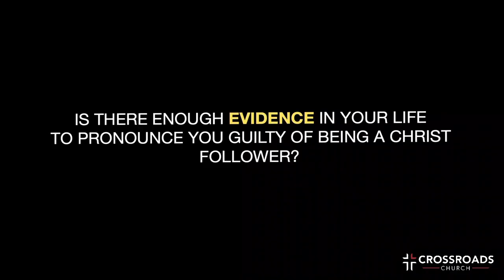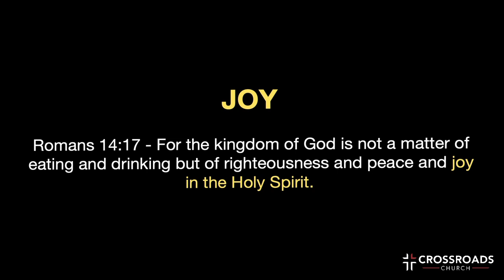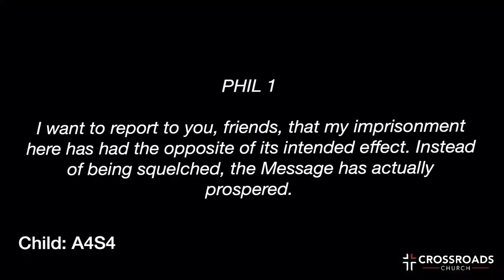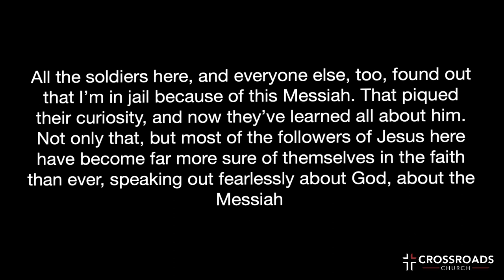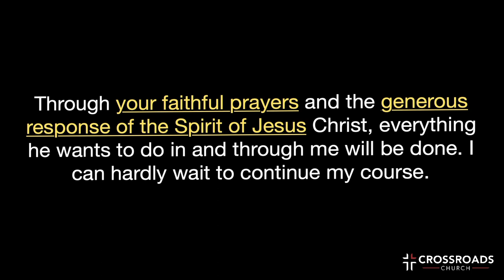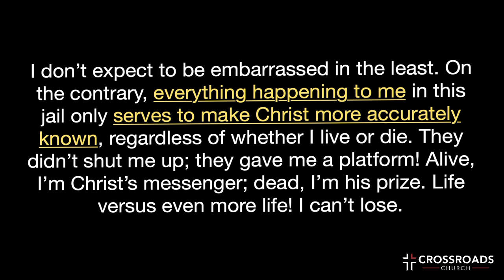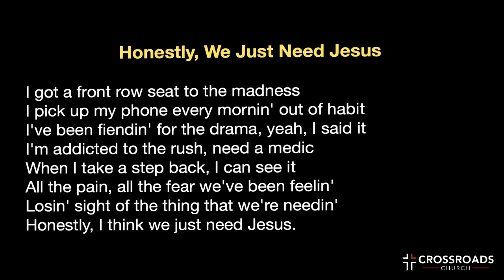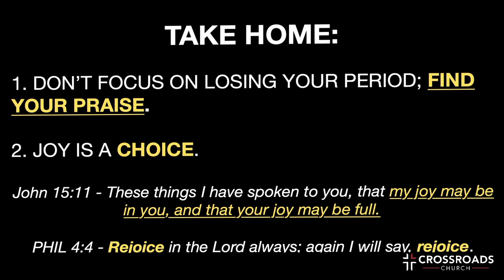Summer Of Joy | Part 4 | Marcus Avalos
Summer Of Joy | Week 4 | Joys Response

PHIL 1:12-21

I WANT TO REPORT TO YOU, FRIENDS, THAT MY IMPRISONMENT HERE HAS HAD THE
OPPOSITE OF ITS INTENDED EFFECT. INSTEAD OF BEING SQUELCHED, THE MESSAGE HAS
ACTUALLY PROSPERED.

1). JOY DEMANDS A REFRAMED MIND

ALL THE SOLDIERS HERE, AND EVERYONE ELSE, TOO, FOUND OUT THAT I’M IN JAIL
BECAUSE OF THIS MESSIAH. THAT PIQUED THEIR CURIOSITY, AND NOW THEY’VE
LEARNED ALL ABOUT HIM. NOT ONLY THAT, BUT MOST OF THE FOLLOWERS OF JESUS
HERE HAVE BECOME FAR MORE SURE OF THEMSELVES IN THE FAITH THAN EVER,
SPEAKING OUT FEARLESSLY ABOUT GOD, ABOUT THE MESSIAH.

2). A JOYFUL RESPONSE MATTERS...

IT’S TRUE THAT SOME HERE PREACH CHRIST BECAUSE WITH ME OUT OF THE WAY, THEY
THINK THEY’LL STEP RIGHT INTO THE SPOTLIGHT. BUT THE OTHERS DO IT WITH THE
BEST HEART IN THE WORLD. ONE GROUP IS MOTIVATED BY PURE LOVE, KNOWING
THAT I AM HERE DEFENDING THE MESSAGE, WANTING TO HELP. THE OTHERS, NOW
THAT I’M OUT OF THE PICTURE, ARE MERELY GREEDY, HOPING TO GET SOMETHING OUT
OF IT FOR THEMSELVES. THEIR MOTIVES ARE BAD. THEY SEE ME AS THEIR
COMPETITION, AND SO THE WORSE IT GOES FOR ME, THE BETTER—THEY THINK—FOR
THEM.

3). JOYS BATTLE WITH SELFISH PEOPLE (JOY KILLER)
HOW DO YOU RESPOND TO THOSE WHO HAVE SELFISH MOTIVES? (PEOPLE
DOING THE RIGHT THING WITH THE WRONG INTENTIONS)

- JESUS – DO NOT JUDGE – MATT 7:1

- PAUL – DIDN’T EVEN JUDGE HIMSELF; HE LEFT JUDGEMENT UP TO GOD. 1 COR 4:3-5

- 1 COR 13:4-7 – LOVE DOESN’T JUMP TO CONCLUSIONS, HARBOR
JUDGEMENT. RATHER...IT SEEKS TO HOPE AND LOOK FOR THE BEST IN
OTHERS.

- MATT 7:3-5 – TAKE THE LOG OUT OF YOUR OWN EYE

4). JOYS DEEP WATERS

- “AND IN THIS I REJOICE, YES, AND WILL REJOICE.”

- MATTERS MOST CHRIST IS PROCLAIMED.  JESUS

- QUESTION: HOW ARE YOU DIRECTLY INVOLVED IN ADVANCING THE
GOSPEL? (ASK: WHAT ARE YOU FOR?) (NOT AGAINST?

THROUGH YOUR FAITHFUL PRAYERS AND THE GENEROUS RESPONSE OF THE SPIRIT OF
JESUS CHRIST, EVERYTHING HE WANTS TO DO IN AND THROUGH ME WILL BE DONE. I
CAN HARDLY WAIT TO CONTINUE ON MY COURSE.

5). JOYS PATH TO VICTORY

- GENEROUS SUPPLY OF THE SPIRIT

- FAITH-FILLED PRAYERS FROM FRIENDS
QUESTION: WE ALL HAVE THE SPIRIT BUT HOW MANY OF US
HAVE FAITHFUL FRIENDS?

I DON’T EXPECT TO BE EMBARRASSED IN THE LEAST. ON THE CONTRARY, EVERYTHING
HAPPENING TO ME IN THIS JAIL ONLY SERVES TO MAKE CHRIST MORE ACCURATELY
KNOWN, REGARDLESS OF WHETHER I LIVE OR DIE. THEY DIDN’T SHUT ME UP; THEY
GAVE ME A PLATFORM! ALIVE, I’M CHRIST’S MESSENGER; DEAD, I’M HIS PRIZE. LIFE
VERSUS EVEN MORE LIFE! I CAN’T LOSE.

6). JOY’S FOOTING = JESUS

 - I LIVE TO PROMOTE HIM

- I DIE TO ADVANCE HIS MESSAGE

WHO’S AT THE CENTER OF YOUR WORLD?

MEMORIAL DAY WEEKEND: HOW CAN I PROMOTE HIM THIS
WEEKEND?

i. Buy a Vet a meal.

ii. Call some friends or widows who served

iii. What does your (child/spouse) need to hear or see in this
season that is Jesus-like?

iv. Buy an airplane ticket (Honduras) for a student

v. Plan a missions trip to Guatemala later this year.

vi. BBQ for the neighbor you don’t like?